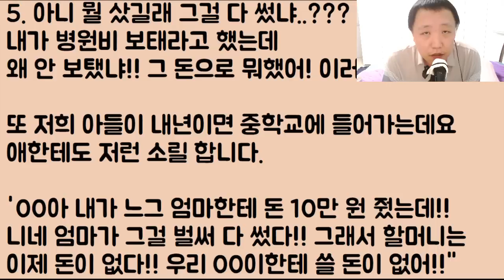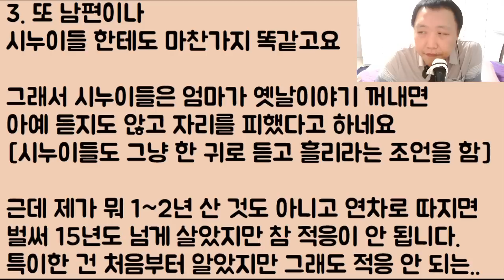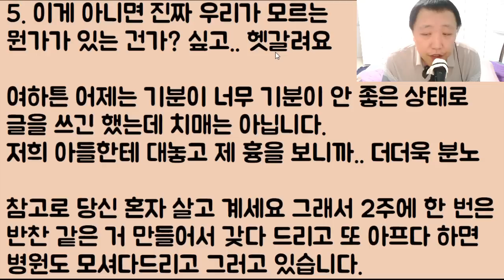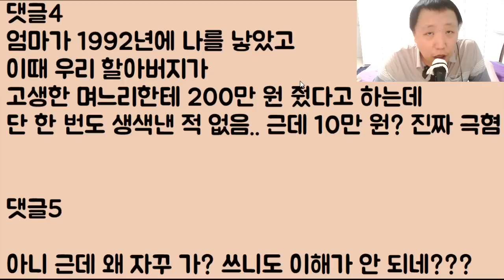[미친ㅋㅋㅋ] 내가 아들을 낳으니 시모가 고생했다면서 10만 원을 줬음 그리고 지금까지 13년간 계속 아니 너는 그 걸 벌써 다 썼냐!!! 이럼 할매 도랏?